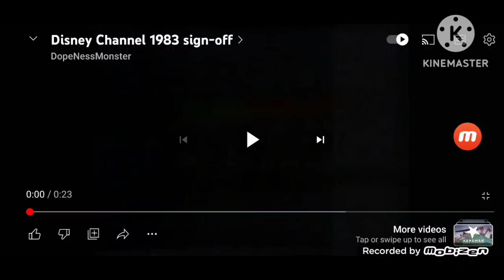Disney Channel sign off bloopers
I don't like how Caillou's bald head clone would harm letters, also Mickey and Robot Jones will be in the Alphabet And Number Lore channel.